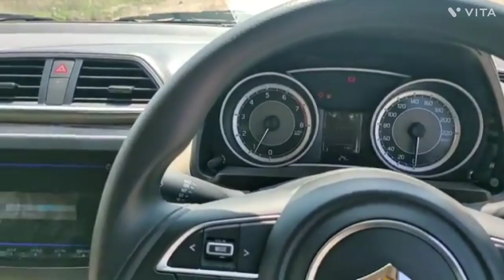2023 की Top 10 Selling Car's | 2023 की सबसे ज्यादा बिकने वाली Car's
2023 की Top 10 Selling Car's | 2023 की सबसे ज्यादा बिकने वाली Car's

Hello Friends Maine Apko is Video Main 2023 Ki Top 10 Selling Car's Ke Bare Me Information De Hain Agar Apko Mere Video Aache Lage To Please Like Share And Subscribe My Channel 🙏🙏🙏🙏

2023 की Top 10 Selling Car's | 2023 की सबसे ज्यादा बिकने वाली Car's